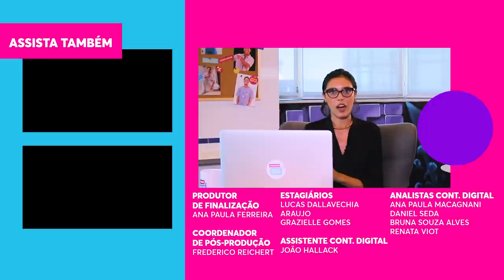ALANA AZEVEDO, CEO da GLOBE, entrevista VITTOR FERNANDO e ISAÍAS SILVA! | Humore Multishom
A CEO da Globe, Alana Azevedo, aceitou o convite para dar uma consultoria para o meu novo programa, o "Humore Multishom"! Tem que respeitar, né? ✨ Toda semana, a dona & proprietária da emissora concorrente da Globo vai entrevistar candidatos para uma vaga no elenco e ainda vai dividir toda a sua experiência com eles! Pra começar, Alana entrevista os influenciadores Vittor Fernando e Isaías Silva para um papel na novela "Amor de Vó". Prontos pra esse processo seletivo? Mandem seus currículos que as vagas estão abertas! 😉

🎥 ASSISTA TAMBÉM 🎥